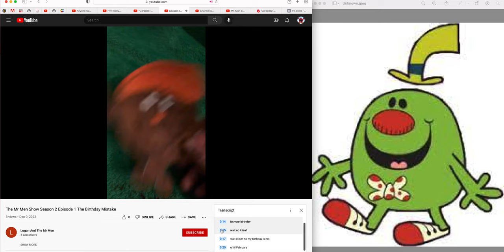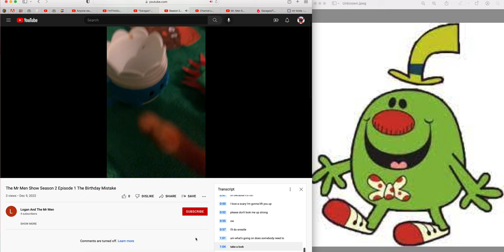Mr. Funny reacts to the birthday mistake